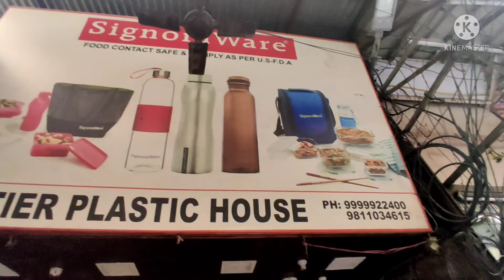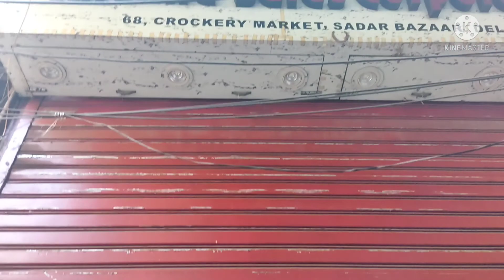Sunday sadar patri bazar|crockery market🏏🏀delhimarket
hello frnds
welcome to my youtube channel KUDI OF DILLI..iss video me mene aap sab sunday sadar patri bazar ki rui mandi bazar lekar aayi hu...yaha par kum paiso me jyada shopping ki ja skti hai...yaha par lehngas,gowns or suits ki range kafi acchi hai...jo ki kafi kum rate me milte hai...aap ko green market mein sab kuch pasand aayega.

सदर बाज़ार ग्रीन मार्केट
ग्रीन मार्केट सदर बाज़ार
संडे सदर पटरी बाज़ार
सदर बाज़ार पटरी मार्केट
कपड़ों की खान
Sunday Sadar patri bazar
Sadar Sunday patri market
patri market Sunday Sadar
green market with aadya

दोस्तों इस वीडियो में आप देखेंगे,सदर बाज़ार की ग्रीन मार्केट जो कि लगती है सिर्फ रविवार के दिन।यहां आपको बहुत ही सस्ते दाम में साड़ियां,सूट,फैब्रिक,गाउन,क्रॉप टॉप इत्यादि मिल जाता है|

Metro Station-
तीस हज़ारी
पुल बंगश
आर के आश्रम

sharara suits
Gown Design
gown frock